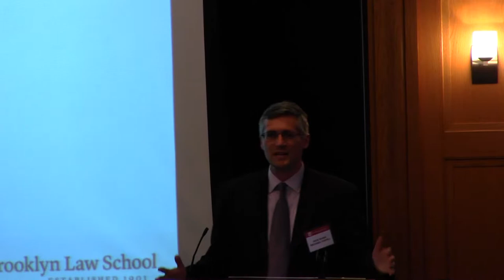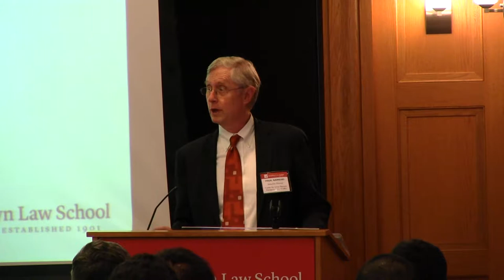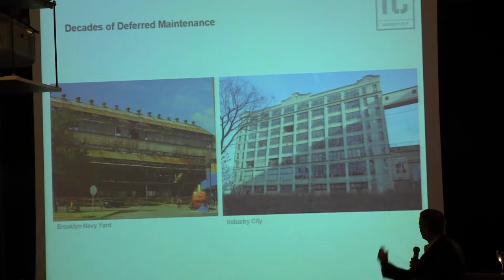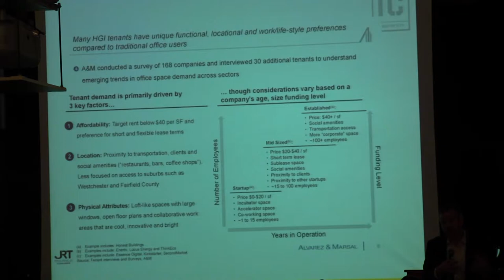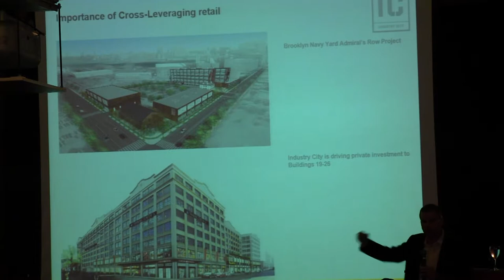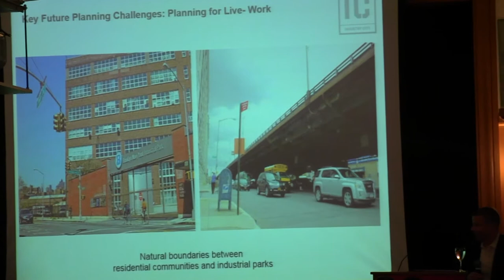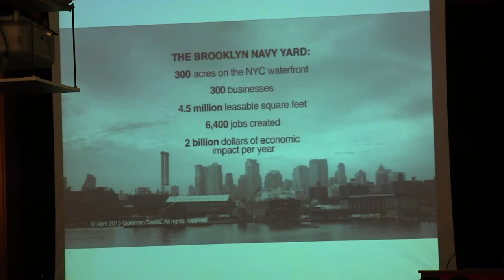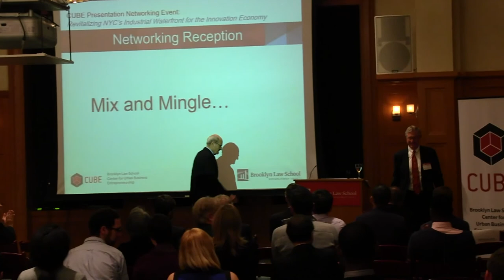CUBE Networking Event: Revitalizing NYC’s Industrial Waterfront for the Innovation Economy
Featuring Andrew Kimball, CEO, Industry City. Held at Brooklyn Law School on September 17, 2014.